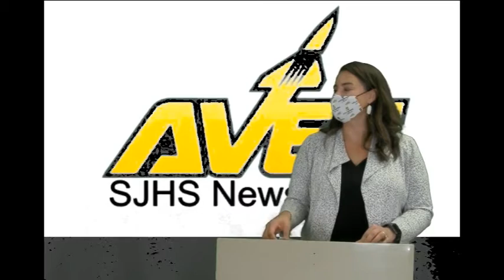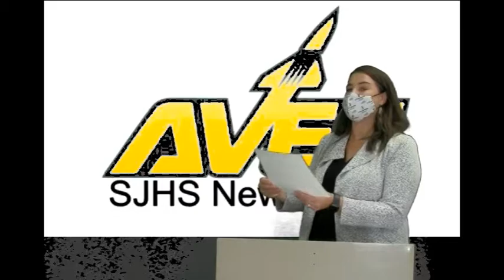09-28-2021 Daily Video Ann (7:17)